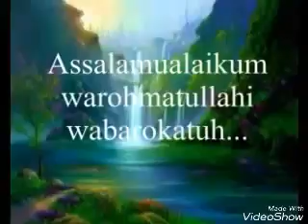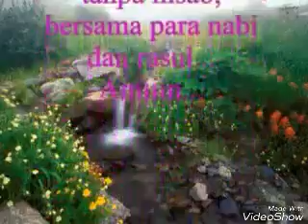Tebar kebaikan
Renungan